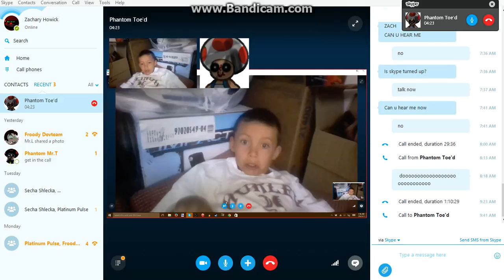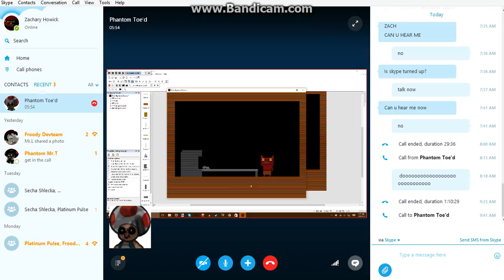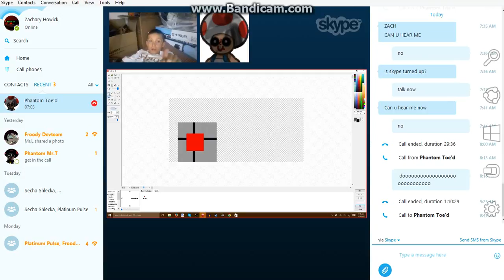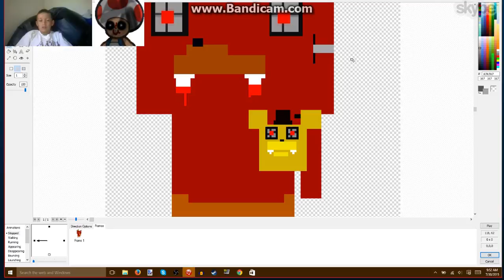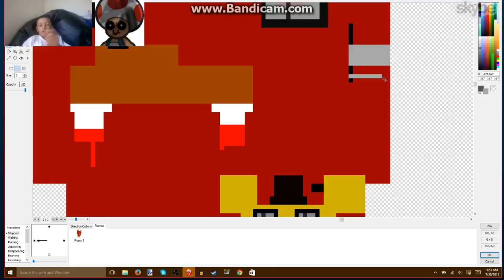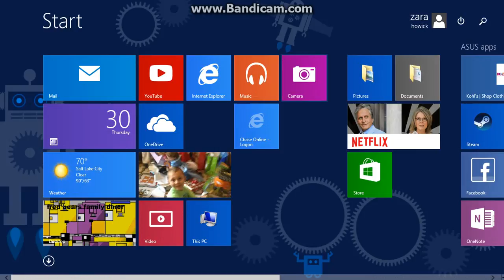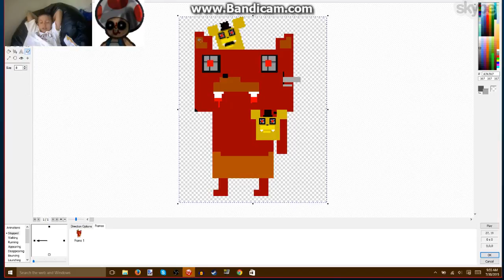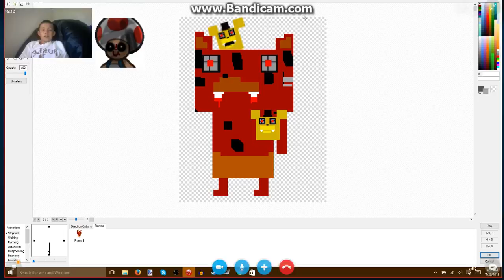were geting there